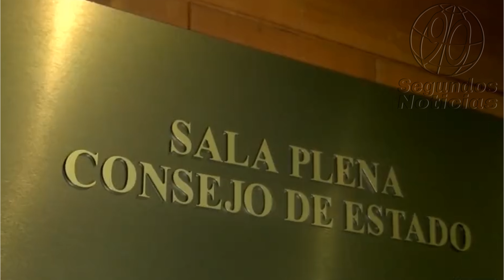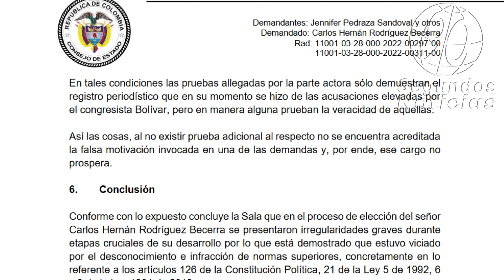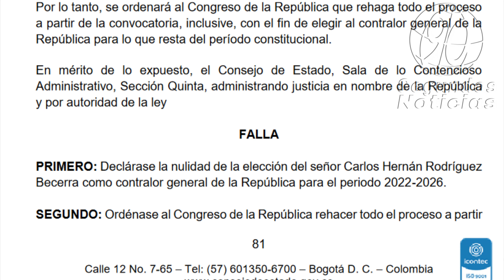🛑Jenifer Pedraza, tumbo, en derecho al contralor Carlos Rodríguez por vicios en su nombramiento👇👇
El Consejo de Estado, en una decisión sin precedentes, declaró nula la elección de Carlos Hernán Rodríguez Becerra como Contralor General de la República para el período 2022 – 2026. En la decisión, tomada por la Sección Quinta se determinó que existieron acreditadas y muy considerables irregularidades en el proceso de su elección por parte del Congreso de la República.👇👇
90 Segundos Noticias, Somos independientes, con neutralidad e imparciales, objetivos y honestos en su concepto estricto. Sin prejuicios, justos y equilibrados. ...